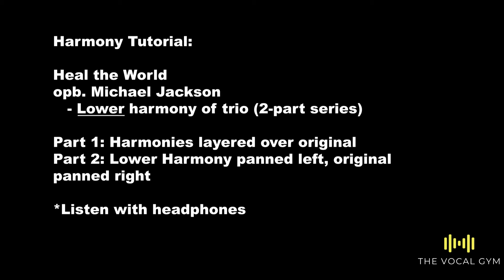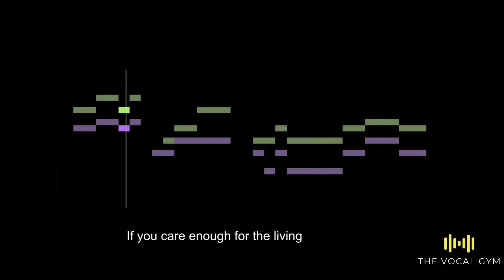How to Sing in Harmony Michael Jackson - Heal the World 🎵 Lower Harmony 🎤 Online Vocal Coaching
Song: Heal the World
Lyrics:
Fear of dread, we stop existing and start living

🎵 Lower Harmony
Artist: Michael Jackson
Album: Dangerous
Released: 1991

Instructions: 🔽
When teaching yourself the harmony, I suggest:
1. Sing against just the harmony in the left ear (without the original in the right)
2. Sing with both ears in
3. Test your knowledge by removing the left and singing the harmony against the original in the right ear